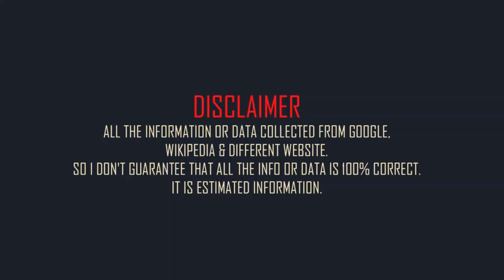Bryce Dallas Howard Family & Biography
American actress Bryce Dallas Howard family and mini biography.
Full name: Bryce Dallas Howard.
Born: 2 March 1981.
Born place: Los Angeles, California, United States.
Occupation: actress.
Nationality: American.
Height: 5 feet 7in (approx).
Weight: 125 lbs (approx).
Western zodiac: Pisces.
Age: 41 years (2023).
Father: Ron Howard.
Mother: Cheryl Howard.
Brother: Reed Howard.
Sisters: Paige Howard. and Jocelyn Howard.
Spouse: Seth Gabel (m. 2006).
Sons: Beatrice Jean Howard-Gabel. and Theodore Norman Howard-Gabel.
Daughter: Beatrice Jean Howard-Gabel.